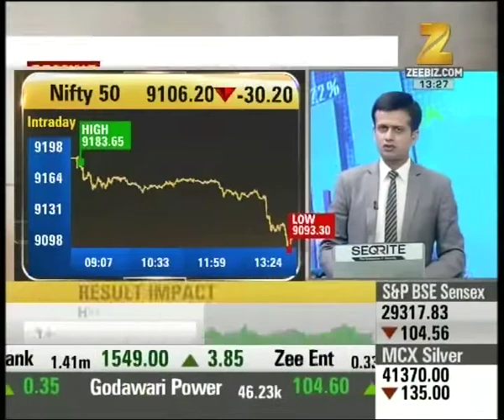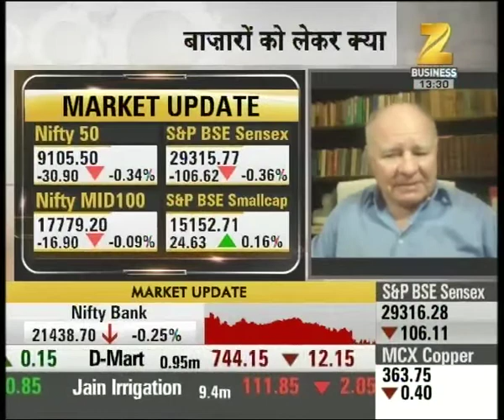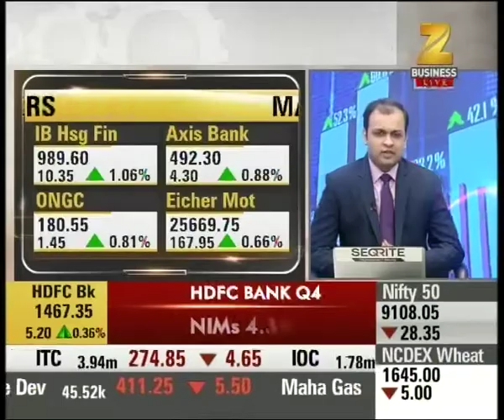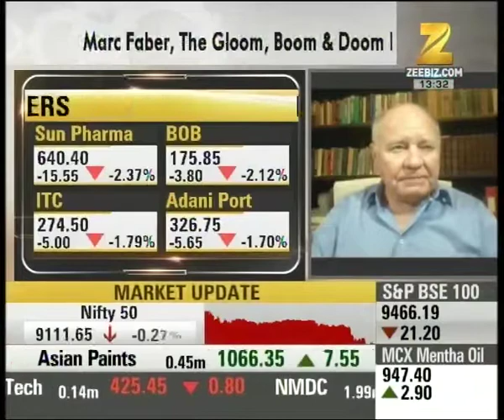F & O Caller Show : Pressure in Indian market, Nifty 50 slips to 9105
Pressure in Indian market, Nifty 50 slips to 9105. Watch complete news story for getting the detailed updates from stock market!